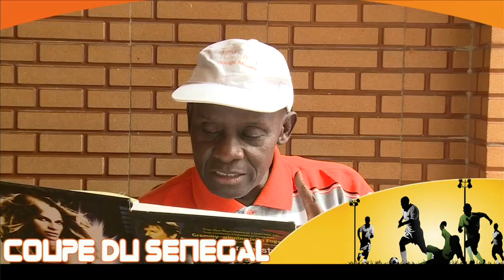Chronique de la semaine avec Abdoullaye Diaw